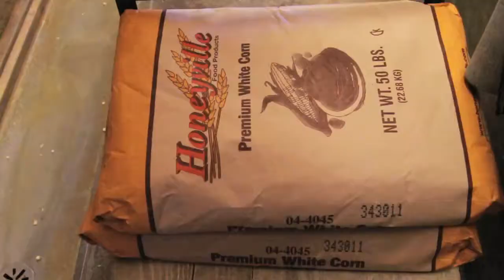Tortilleria Lily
Tortilleria Lily is a corn tortilla manufacturer and makes tens of thousands of corn tortilla every day fresh for the residents of San Diego.

Our mission at San Diego Futures Foundation is to improve lives in San Diego County by making information technology available to underserved populations by providing technology equipment, training, support, IT outsourcing, and digital media services to Nonprofit organizations, disadvantaged small businesses, low-income households, people with disabilities, and seniors. SDFF is working hard to bridge the digital divide in our community.

Located in the heart of City Heights, SDFF has been a driving force behind digital inclusion efforts across the county with over 53,980 computers distributed, more than 3,825,000 lbs. of e-waste diverted from landfills, over 41,228 hours of IT Services provided to up to 154 nonprofits, and 1,276 nonprofits served with up to five donated computers each. SDFF has also trained over 13,000 adults, seniors, and youth in digital literacy and workforce development.

We are a Tech-nonprofit who believes in and encourages digital equity for all. With a commitment to environmental sustainability and community welfare, the San Diego Futures Foundation is in the business of improving lives through technology.

We help fuel San Diego’s workforce and economic development by providing resources that assist individuals and communities navigate our digital world with repurposed computers and educational programs that promote digital literacy.

Over the years, we have witnessed scores of customers transformed by SDFF’s programs and services. Our internship training, adaptive technology courses, and coding boot camps, to name a few, have all given students the means necessary to seek and secure gainful employment, enabling each to become contributing members of society.

Support us: